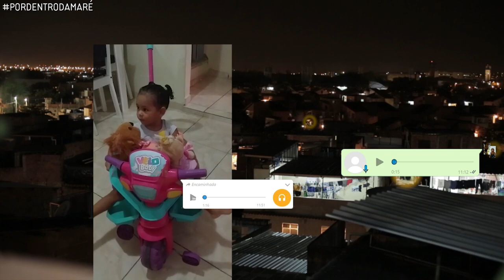Coronavírus - Por Dentro da Maré #4 - Maternidade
Todo mundo bem exausto durante essa quarentena né? 🥵

Imagine para as mulheres da Maré e de tantas outras periferias que tem que dar conta de ser mãe 24 horas por dia?🤱🏽⏰🏃🏾‍♀️ Na Maré, maternidade é sinônimo de luta e acolhimento.